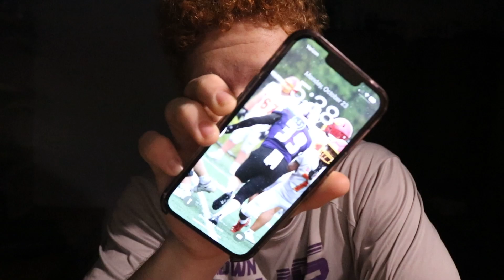The Framework EP.9